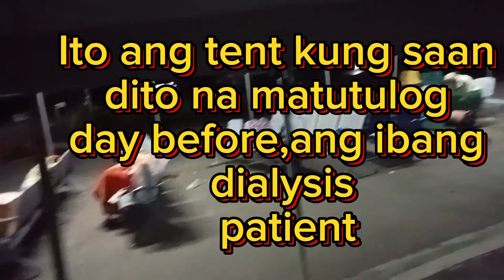ISA SA MAHIRAP NA PARTE,LUMIPAT NA NG BAHAY